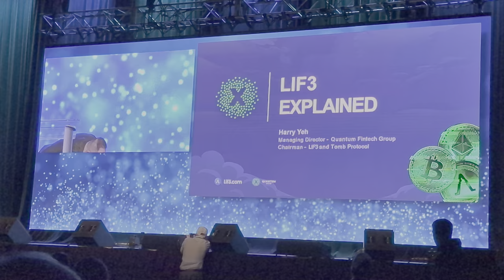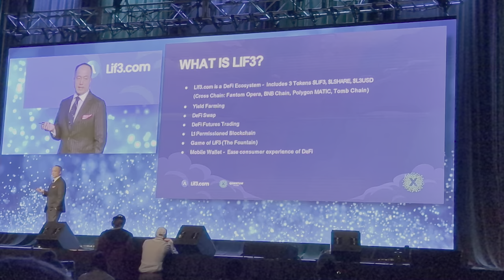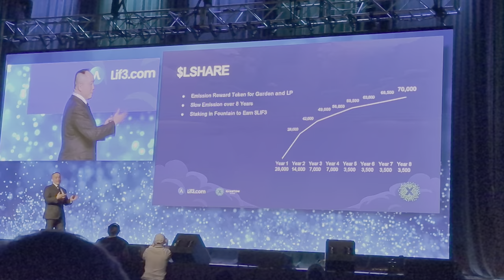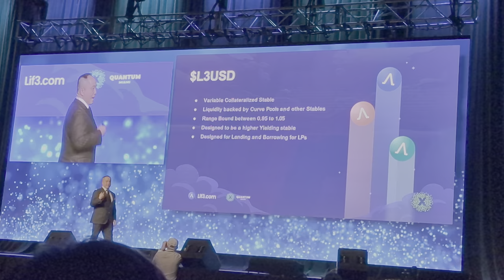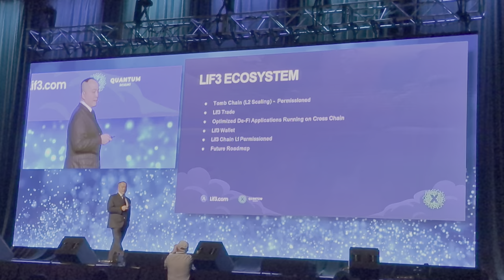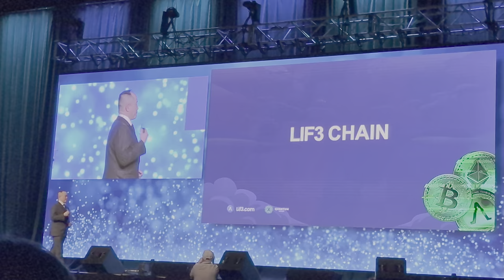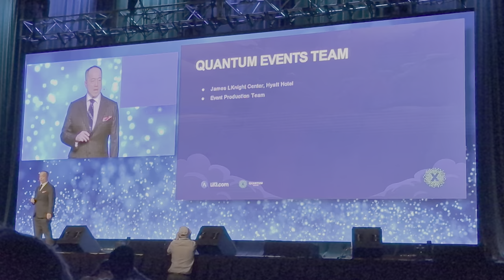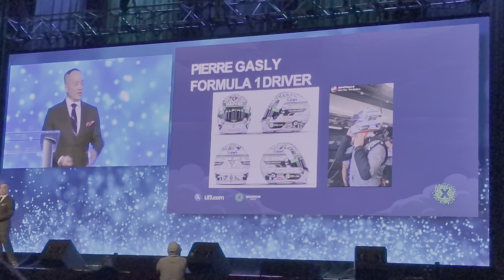Quantum Miami 2023 - Harry Yeh presents Lif3